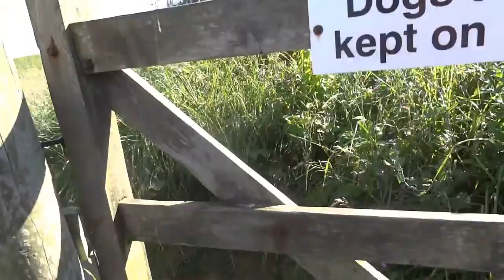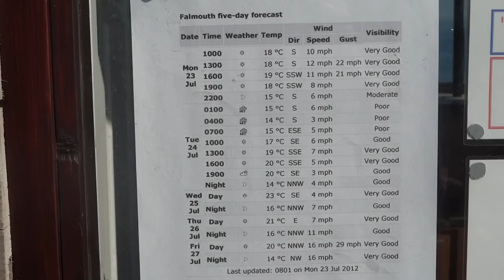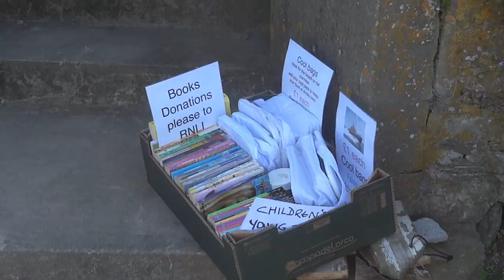Cornwall - 24 Jul 2012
Scenes around Loders and the Loders Arms, Dorset - our lunch-stop on the way to Cornwall.  Scenes in and around the Driftwood Hotel - near Portscatho, Cornwall.  Walk along the coast to Portscatho - and back to the hotel.